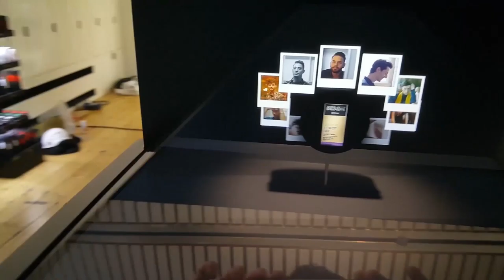AXE holographic display - Moovs Digital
Create and display your own virtual three-dimensional image with holographic display.